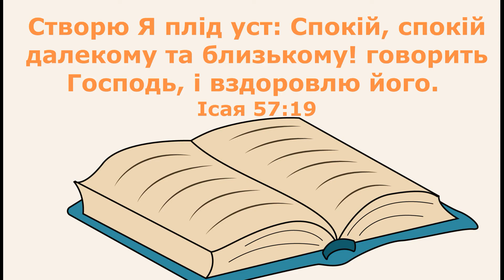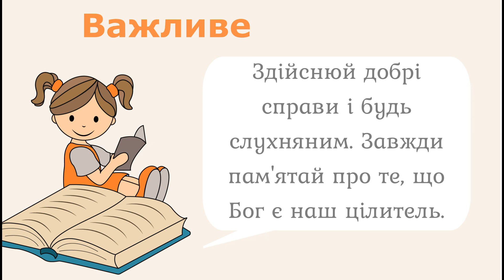Хто створив комара? / 9 травня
Читаємо книгу Наталії Лозової "Кристалинки добрих думок".
Читає Іруся Титова, м. Київ, Україна.